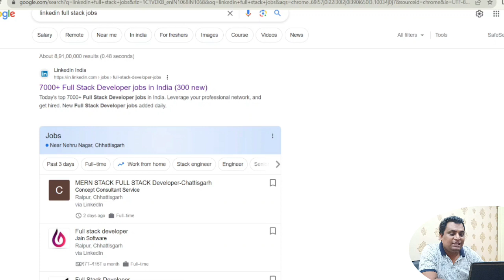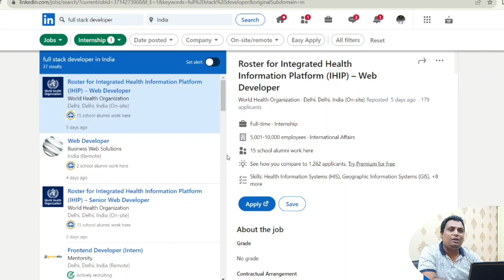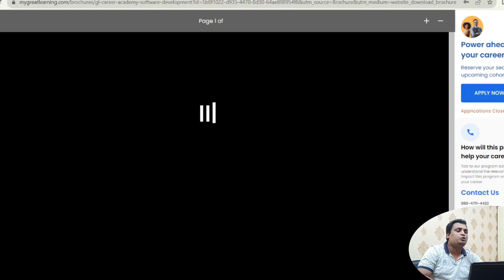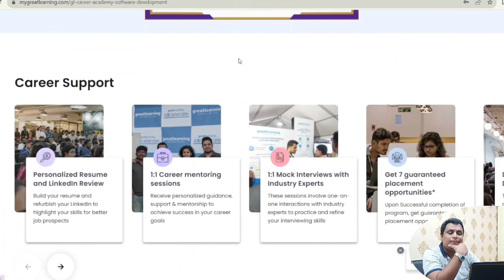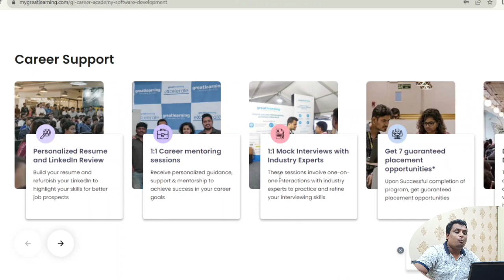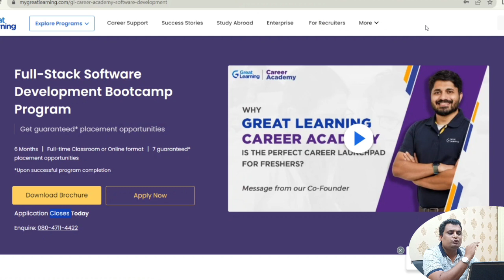Web Development Full Stack Java Bootcamp | Package 9.5 LPA Freshers Students Eligible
Topic Covered
Bharat Internship 2023
Bharat Internship 2023 Review
Bharat Internship 2023 Web Development
Web Development Internship
Full Stack Web Development Internship
AI Internship
Data Science Internship
ML Internship
First Year Internship
Second Year Internship
Third Year Internship
Final Year Internship
Online Internship
Virtual Internship
Full Stack Development
Full Stack Developer Full Course
Full Stack Development Course
Full Stack Development Full Course
Full Stack Development Certificate
Node Js Full Course
React Js Tutorial
Full Stack Development Training
Full Stack Development Jobs
Full Stack Development Internship
Web Developement Full Course
Full Stack Web Development
Web Developement Hiring
Html  Css Java Script